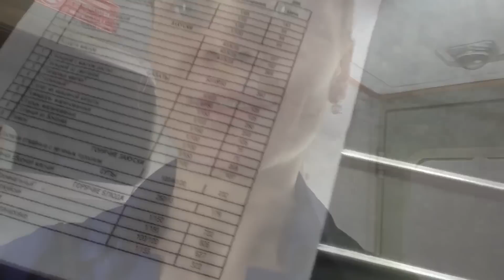VLOG: по делам... ДА КАКИЕ У МЕНЯ МОГУТ БЫТЬ ДЕЛА?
Спасибо всем огромное за вдохновение, благодаря которому я снимаю свои видео.